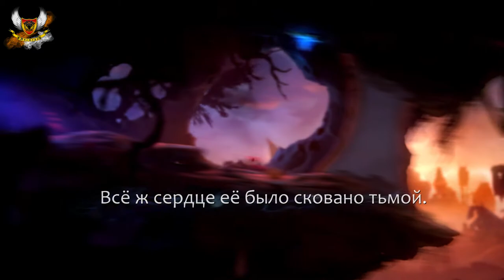Ori and the Will of the Wisps - Прохождение # 21 - Червяк - Проходим вместе)